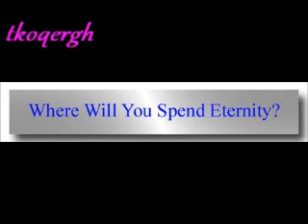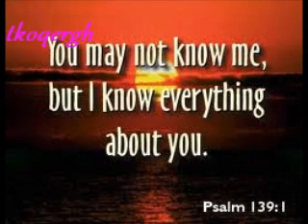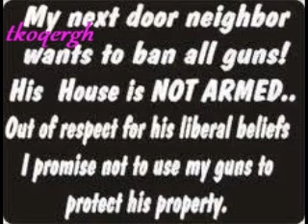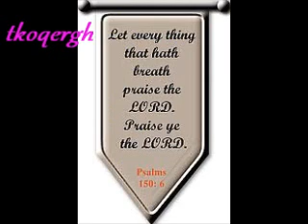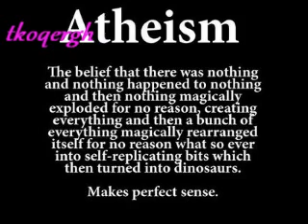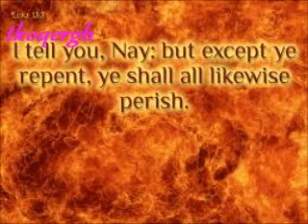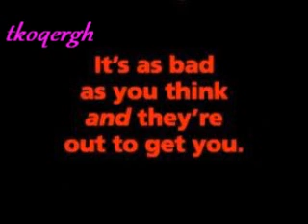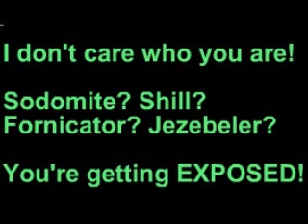A View From Space: 2-18-06 [4of9]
consumption GDP GNP inflation investment bank banking banker business import export exporting importing tariff accounting wealth wealthy asset equity accountant bookkeeping credit loan budget pension interest cash cashless depression tax income dividend expense debt retirement monetary "Good & Services" debit audit taxes capitalist Macroeconomics "Mark of The Beast" Elenin Nibiru "Planet X" comet